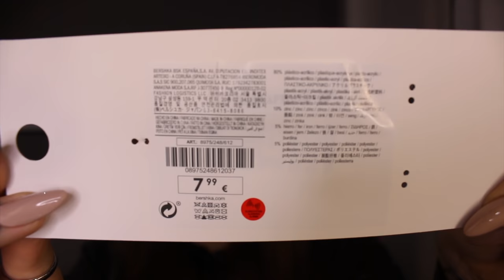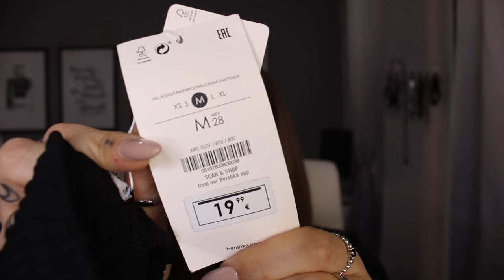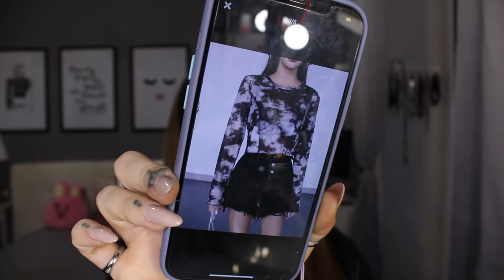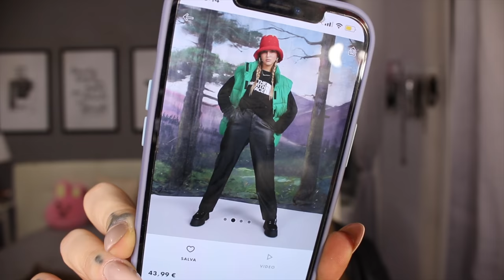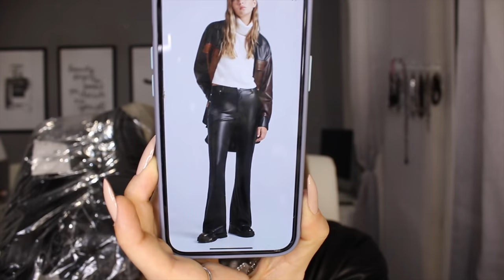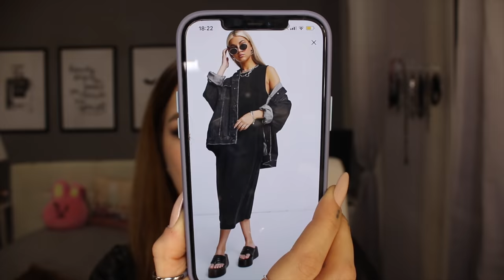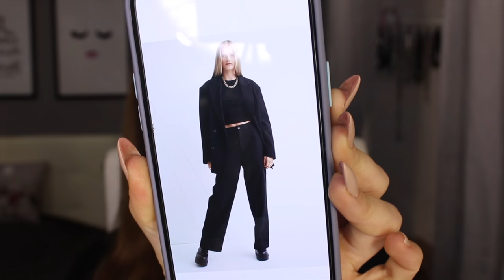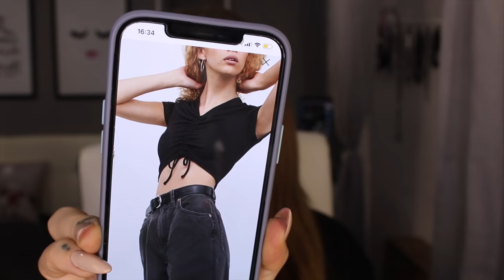HAUL RICCO MISTO come ai vecchi tempi!!!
♥ ♥ ♥ ♥ ♥ ♥ ♥ ♥ ♥ ♥ ♥ ♥ ♥ ♥ ♥ ♥ INFOBOX♥ ♥ ♥ ♥ ♥ ♥ ♥ ♥ ♥ ♥ ♥ ♥ ♥ ♥ ♥ ♥

❤ VINTED ▹ @ila0203

♡ INFORMAZIONI UTILI
❤ Con cosa registro : Canon Eos 70D (obiettivo 18-55)
❤ Camera Vlog: Sony dsc rx100 M4
❤ Con cosa edito : Final Cut Pro X
❤ Anteprime video: PicMonkey / Pizap